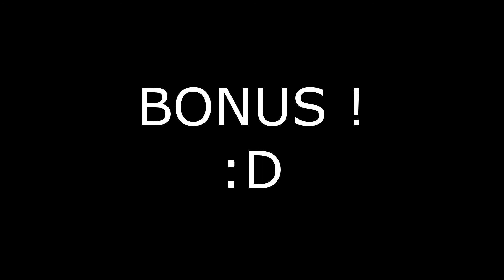Airsoft Gameplay #3 Fogging glasses are terrible